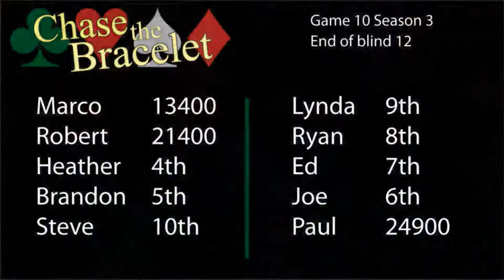G10 S3 P1 Game 10 Season 3 Part 5 - RFID Poker - Chase the Bracelet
G10 S3 P1 Game 10 Season 3 Part 5 - RFID Poker - Chase the Bracelet - The Real Poker Show.